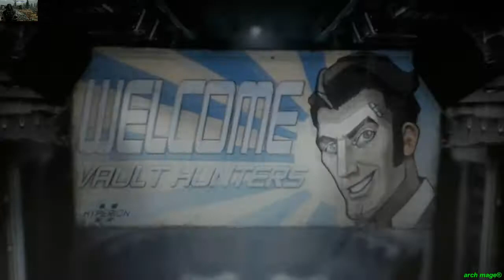from the begining